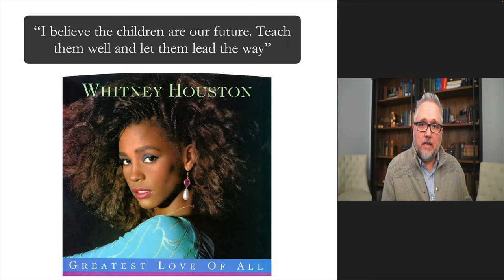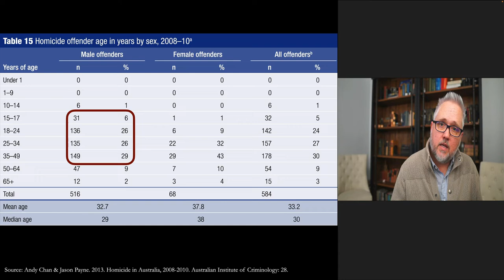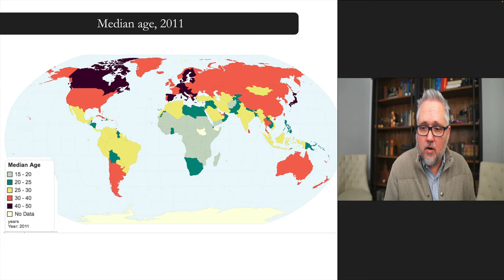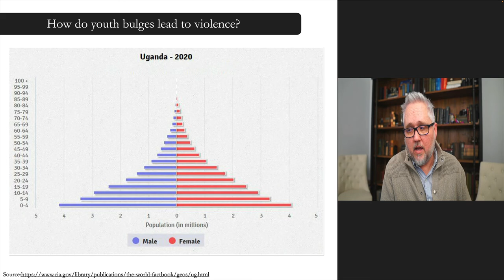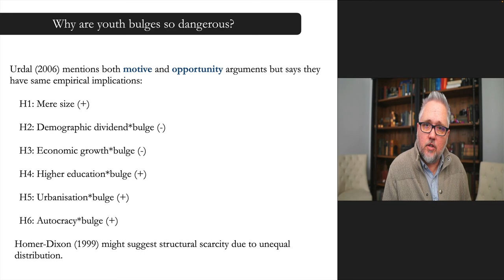Youth bulges & conflict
This is part 4 of Week 5 of my undergraduate class POLS3033 (Environment, Human Security, & Conflict).

The articles I refer to in this video:

Urdal, Henrik. 2006. “A Clash of Generations? Youth Bulges and Political Violence.” International Studies Quarterly 50(3): 607-629.

Percival, Val & Thomas Homer-Dixon. 1996. “Environmental Scarcity and Violent Conflict: The Case of Rwanda.” Journal of Environment and Development 5(3): 270-291.

Urdal, Henrik. 2005. “People vs. Malthus: Population Pressure, Environmental Degradation, and Armed Conflict Revisited.” Journal of Peace Research 42(4): 417–434.

Gleditsch, Nils Petter. 2021. “This Time is Different! Or Is It? NeoMathusians and Environmental Optimists in the Age of Climate Change.” Journal of Peace Research 58(1): 177-185.